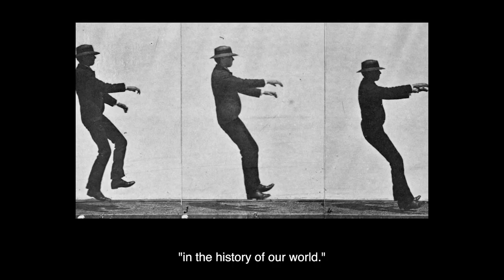And the king said, what a FANTASTIC MACHINE - Official Trailer (AU)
Executive Produced by Erik Hemmendorff & Ruben Östlund
Directed by Axel Danielson & Maximilien Van Aertryck

COMING SOON TO AUSTRALIAN CINEMAS.

'fascinating...this searing and shocking examination of our popular culture, where content is king... truth to power and comedy to video...'
–RODGEREBERT.COM

'an entertaining, whistle-stop tour. '
–SCREENDAILY

'revealing...humorous...'
–CINEUROPA

'infectious enthusiasm...accessible and entertaining.'
–POV Magazine

'A fascinating, humorous and even frightening look through our obsession with the lens...'
–NOW PLAYING

DIRECTOR'S STATEMENT
“The person who portrays their world with the camera, shapes the image of our society to their own mirror – FANTASTIC MACHINE is an attempt to sharpen our gaze and to shift our perspectives of the images we consume.”

SYNOPSIS
What happens when humanity’s infatuation with itself and an untethered free market meet 45 billion cameras…

Filmmakers Axel Danielson & Maximilien Van Aertryck (Ten Meter Tower, Jobs For All!) once again turn their cameras directly on society, this time to explore, explain and expose how our unchecked obsession with image has grown to change our human behavior.

From Camera Obscura and the Lumieres Brothers all the way to Youtube and the world of social media, the film chronicles how we went from capturing the image of a backyard to a multi-billion- euro content industry in just 200 years.

With an exclusive use of archival and found footage, the film uses the very medium it examines, in a self-reflective yet hilarious montage.